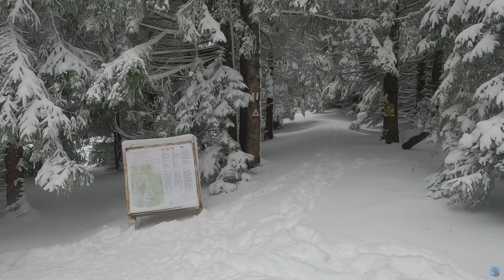Cabana Diham - 21.1.2024 (GoPro Hero 10)